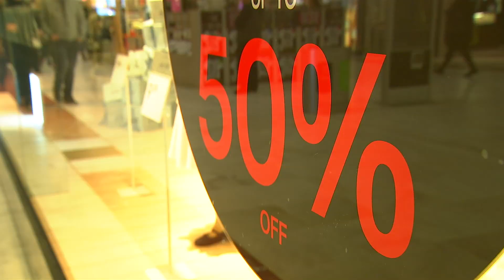How to Save the Planet: green Christmas presents | 5 News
► Every Christmas, the amount of waste produced in the UK increases by 30 per cent.

As part of our ongoing series 'How to Save the Planet', Ruth Liptrot has been exploring how we can all have a greener Christmas.